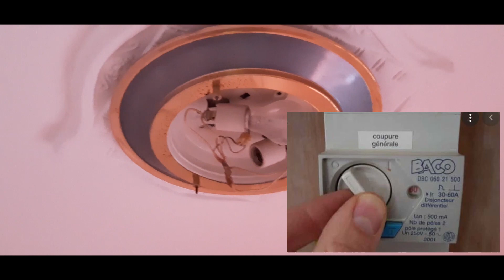Comment installer un luminaire en plafond en 10 minutes tuto astuces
comment installer un luminaire en plafond tuto et astuce  avec démo